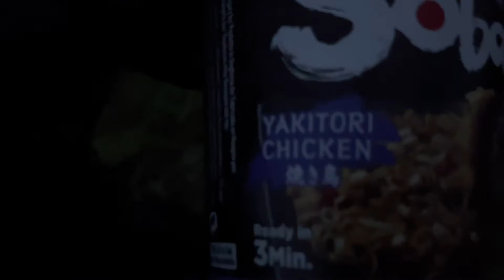Beginners Wild Camping Experience | UK Peak District 🏕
Wild camp in Edale Peak District ❤️ We hope you enjoy x